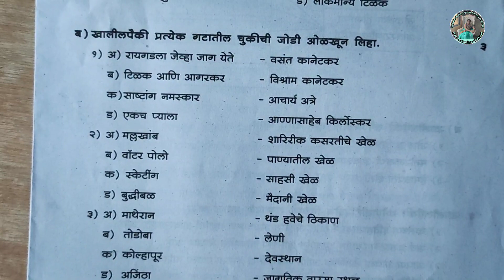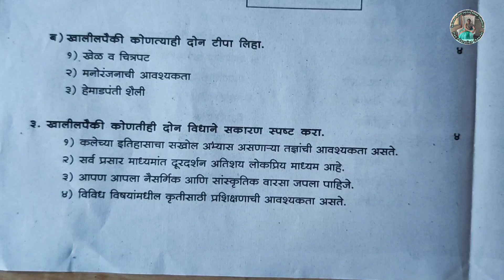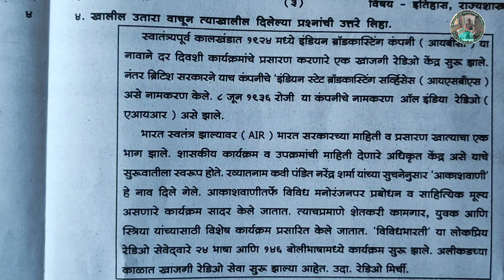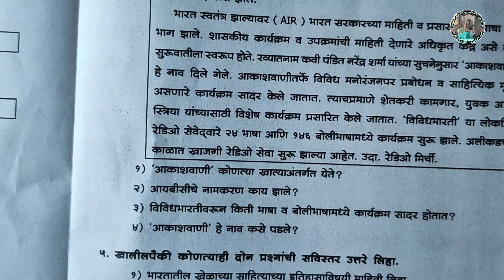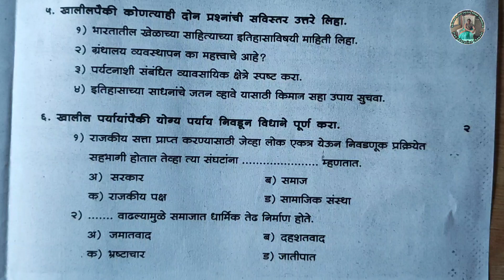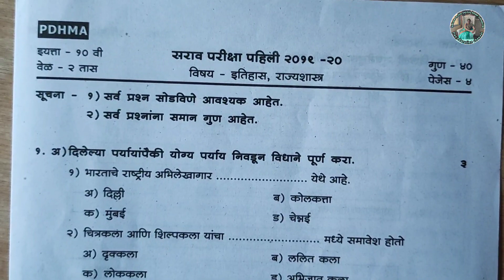इयत्ता 10 वी इतिहास ,राज्यशास्त्र सराव परीक्षा पहिली